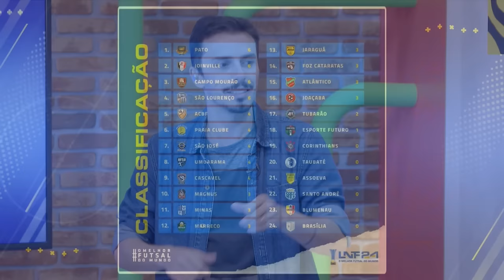LIGADOS NA LNF - RODADA 02 | Melhor futsal do mundo está pegando fogo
A LNF 2024 nem bem começou e já está a todo vapor. Pato, Joinville,
Campo Mourão e São Lourenço são as únicas equipes que conseguiram
duas vitórias em dois jogos. Mas ainda tem muito por vir. Acompanhe o
Ligados na LNF com apresentação de Máurio Galera e comentários de
Paulinho Japonês.